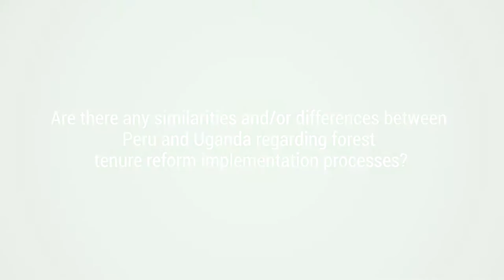Tenure Talks Peru - Bob Kazungu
As part as the Global Comparative Study on Forest Tenure Reforms by CIFOR, key actors from the countries taken part at the study were interviewed. Mr. Bob Kazungu, Senior Forest Officer at the Ministry of Water and Environment of Uganda, compares tenure reforms challenges of Peru and Uganda in this video.